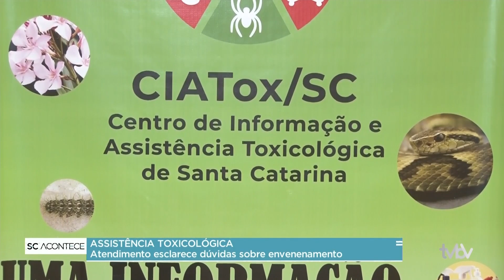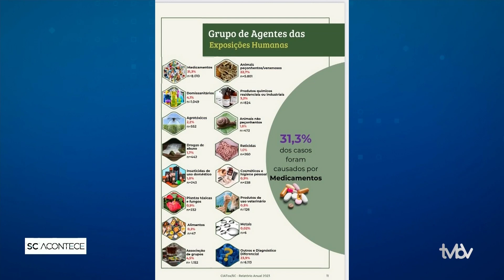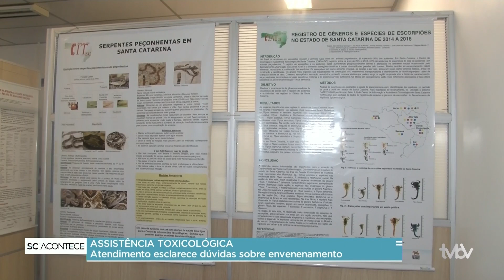teleatendimento de assistência toxicológica em SC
Atendimento auxilia em esclarecer duvidas sobre envenenamentos, confira: